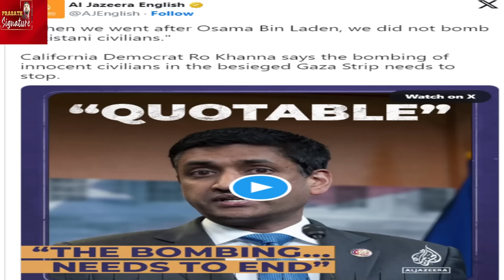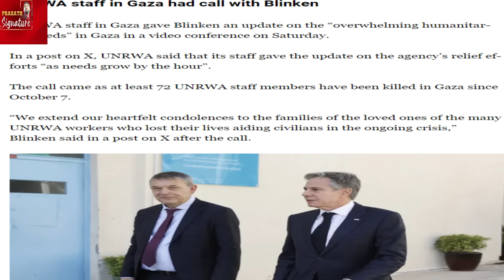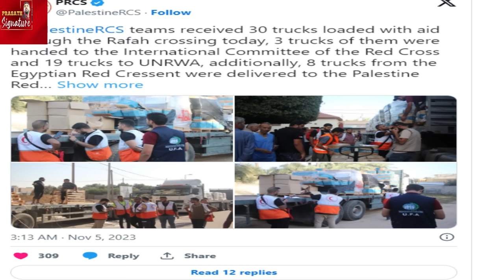Watch: Hamas Reveals How Many Israeli Tanks It Destroyed In 48 Hours As IDF Death Toll Rises In Gaza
MUSIC CREDITS
YOUTUBE LIBRARY
Anno Domini Beats
Culture
Hip-Hop & Rap